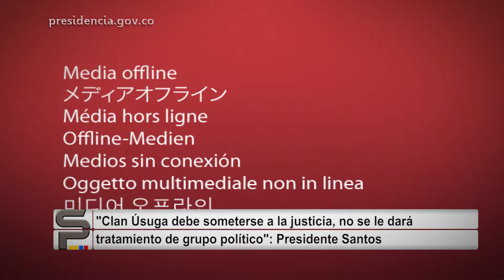Consejo de Seguridad en Montería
Consejo de Seguridad en Montería - Semana Presidencial, 3 de abri de 2016